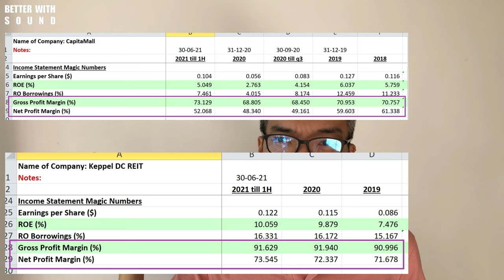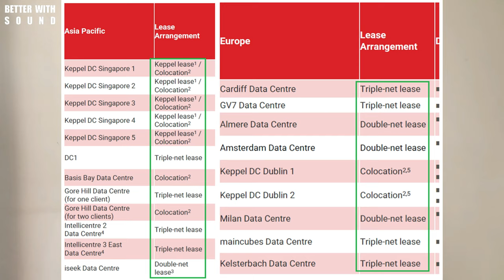Data Centre reits - Why is Keppel Data Centre (Keppel DC) reit in My Watchlist?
Hey reits community, Keppel DC REIT released its 1H2021 results.

That led me to place it officially in my watchlist due to its

1. consistent track record of 90% Gross Profit Margins
2. triple net lease arrangement in 8 properties

3. its ability to deliver its service online.

I'm bias as I'm NOT a shareholder YET as at the time of releasing this video.

Practice independent thinking too.

ABOUT my channel:
I'm building my parents' retirement dividend portfolio with REITs.

I documented my knowledge and experience so that you can use it as a guide to build your retirement portfolio.

Apart from REITs, I also use Bazi & Fengshui to personalise homes for our well-beings.